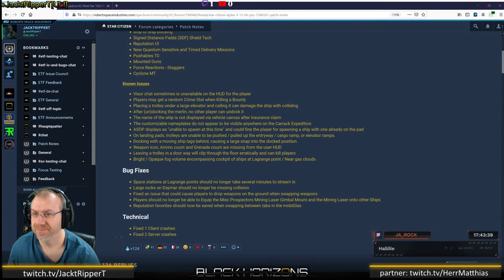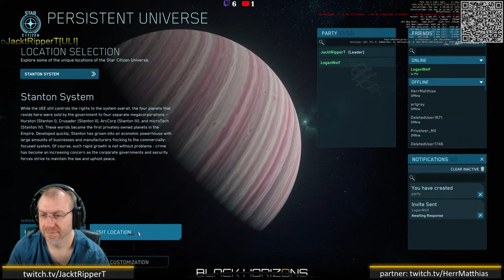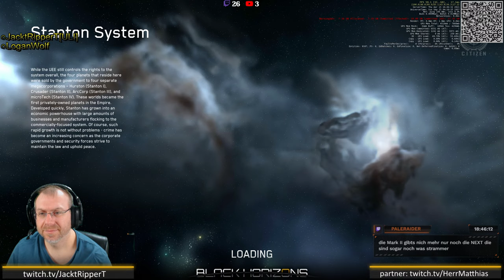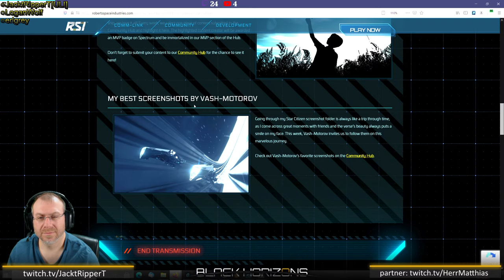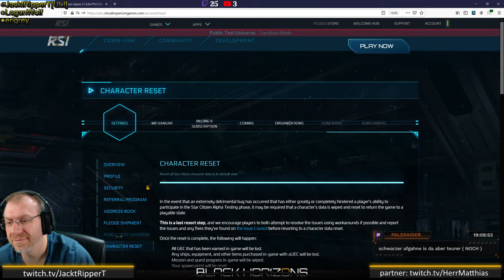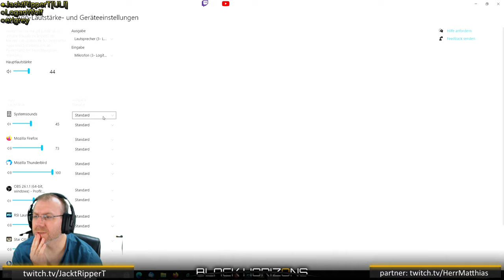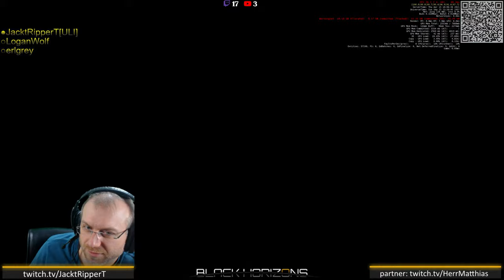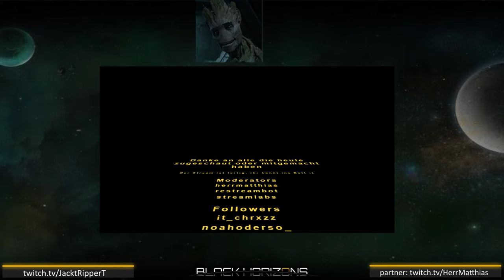Starcitizen PTU 3.13.0 N,Diskussionen Testplay and more +Apex Legends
So a bissel streama vor der Arbeit und mein System testen.